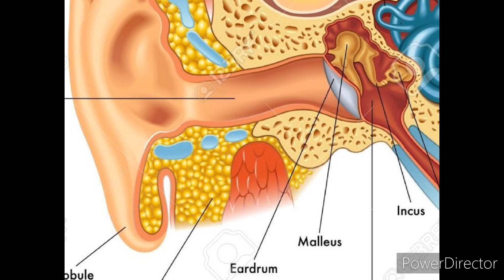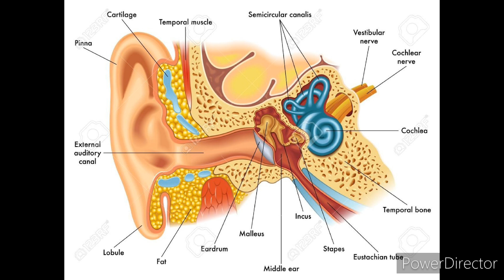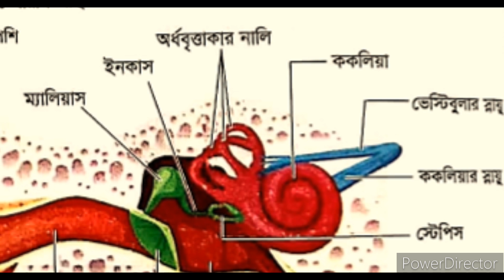Vertigo || কারণ, লক্ষণ, চিকিৎসা ||Bardhokye bandhu ||Moonni's World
Vertigo || কারণ, লক্ষণ, চিকিৎসা
moonni'sworld World